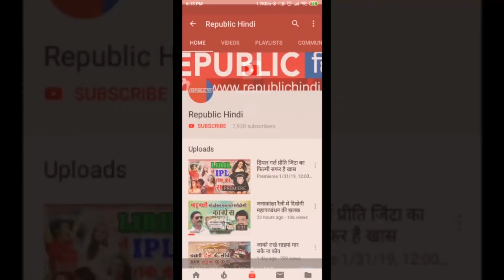MS Dhoni की बेटी Ziva ने की वोट की अपील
भारतीय क्रिकेट टीम के पूर्व कप्तान महेंद्र सिंह धोनी को कोई भी जिम्मेवारी दी जाये वह बखूबी निभाते हैं. चाहे बात क्रिकेट टीम इंडिया की कप्तानी की हो या सामाजिक दायित्व निभाने की. टीम इंडिया को दुनिया में एक नंबर बनानेवाले धोनी अब लोकतंत्र को जीत दिलाने के लिए तत्पर हैं.